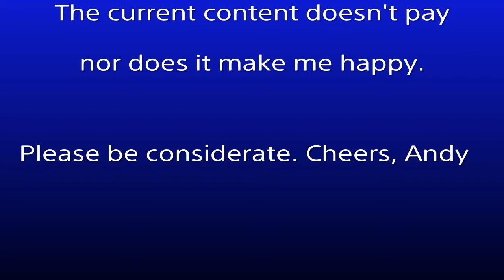You need to know this....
Needed to get things off of my chest. Been bottling this for a while. Follow my gram, new vids weekly. Sorry for a bit of a downer. Peace, love and tekkers. LoL. Thanks for being loyal.

If you see this... just know.